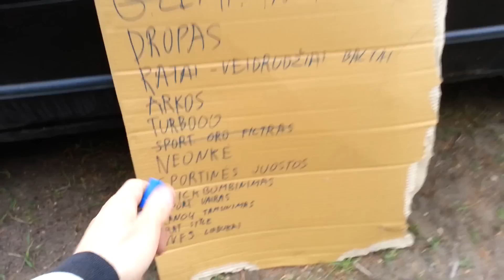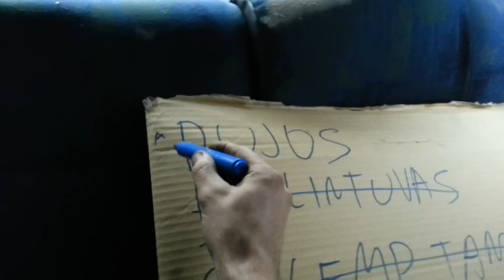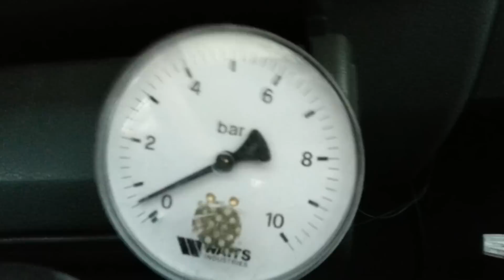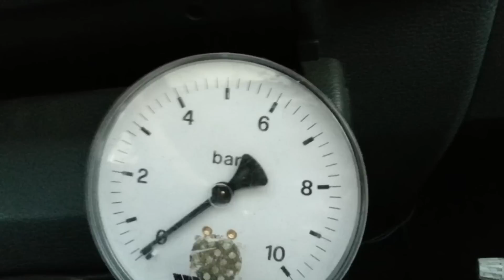Clio Turbo v1 100%, boost gage, arkos, ratstyle, langų tamsinimas per 30s